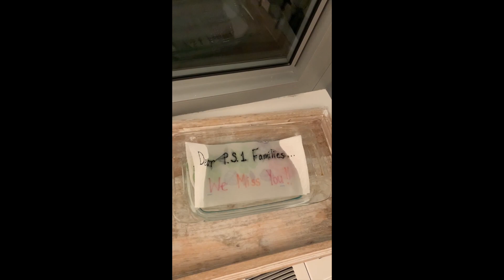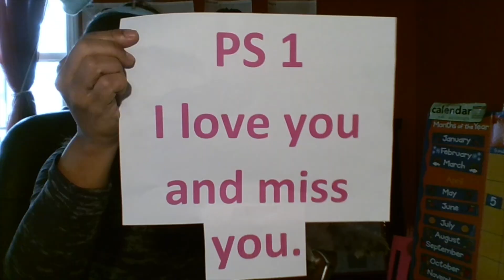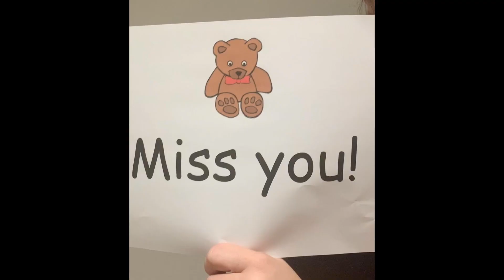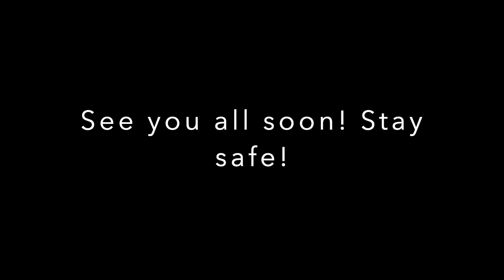PS 1 Elementary School (We Miss You!) Music Video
We love and miss you PS 1 students! Stay safe, and see you soon!

Thank you Pharrell Williams for the beautiful song!